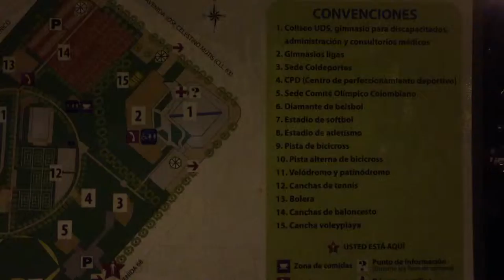BMX INTERNATIONAL PHOTO 2015 Colombia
BMX INTERNATIONAL PHOTO 2015